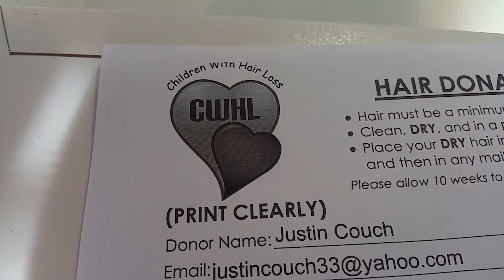Hair Donation - Bike N' Bird Bonus Video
Decal Store:

Intro Song
Bolo - Rayburger

Outro Song
Jazzaddict's Intro by Cosimo Fogg (201)

►GLOVES- Alpinestars Celer
►BOOTS- Justin Men's Stampede 8" Lace-Up
►SENA 20s Bluetooth Communicator

►Spam Card Holder

MY RIDE
►Dynamic Ringz LED Turn Signals

►Canon EOS 7D
►Canon 50mm f/1.8
►Canon EF 24-70mm
►Sony ECMCS3 Microphone ►HELMET- AGV AX-8 Evo Naked
►VISOR- AGV AX8-DS Anti-Fog Shield
►GLOVES- Alpinestars Celer

►GoPro Hero4 Silver
►Sony ECMCS3 Microphone
►GoPro 3.5mm Mic Adapter
►SanDisk Extreme 64GB Mirco SD
►WiserElecton Side Open Skeleton Housing
►RAM Handlebar Rail Mount:
►Red Thumbscrew
►Wasabi Power Battery
►Spam Card Holder

MY RIDE
►2014 Harley Davidson Iron883XLN
►LED Daymaker Headlight
►Biltwell 1" Keystone Handlebar
►Biltwell 1" Recoil Grips
►Cafe Drag Headlight Fairing
►Throttle Tender Motorcycle Cruise Control
►Heavy-Duty 15" Cargo Net
►AURELIO TECH Fiberglass Exhaust Pipe Wrap
►10pc Aura Motorcycle LED Light Kit
►Passenger Pegs

►Microphone Adapter
►GoPro Pole
►GoPro Carrying Case
►GoPro Battery Charger
►Canon EOS 7D
►Canon 50mm f/1.8
►Canon EF 24-70mm
►Manfrotto MK190X3-2W 190 Aluminum Tripod
►PBL Studio Photography Video Light Kit
►Sony ECMCS3 Microphone